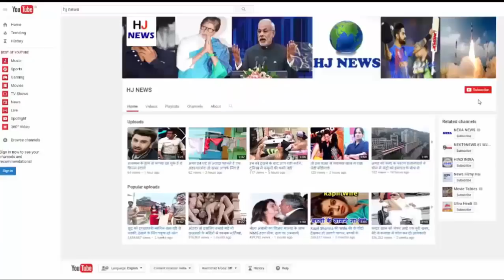गुब्बारे से खेल रहा था 8 महीने का ये बच्चा तभी हुआ कुछ ऐसा की...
गुब्बारे से खेल रहा था 8 महीने का बच्चा तभी हुआ कुछ ऐसा की...

If you are giving small children play balloons in your house then be careful, this incident has decreased in the Hanuman Chowk premises of Nasik.
The father of the child Vinod Jaiswal is a flower seller. The child was playing in his father's shop. Father was also handling his child and was also looking at the shop's work. The child was playing with a lot of fists with his father. To please the child and to entertain, buying a balloon from a balloon passing through the front, the father gave the child. The baby was very happy with the balloon, and was playing with balloons for a long time.

When the balloon was playing for a long time, the balloon broke up, even then the father's attention was not taken. The child put the balloon in the mouth, after some time the child swallowed the balloon inside. Father noticed that the child suddenly became unconscious, and his breath was not going on. Given the condition of the child, the father immediately admitted him to the nearby Civil Hospital, but it was too late till then. The child died during treatment. The death of the child has broken the mountain of sorrows over the family.